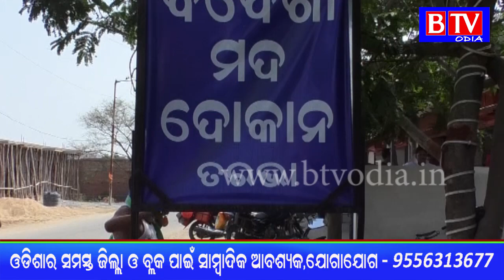Tarbha : ବିଦେଶୀ ମଦ ଦୋକାନରୁ ଚୋରି//BTV odia//